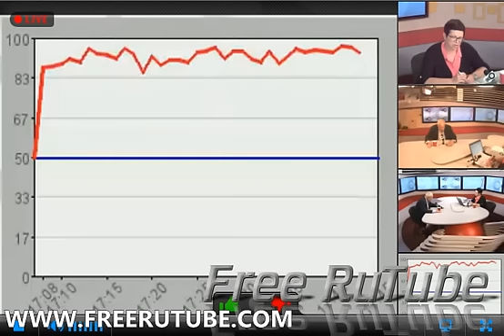Особое мнение Николай Сванидзе 14 августа 2015 года